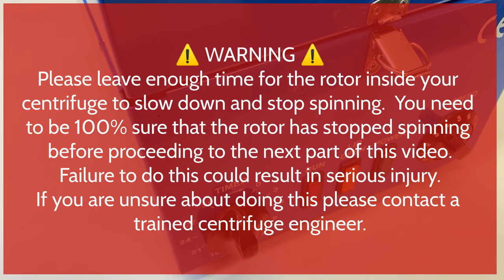Emergency Lid Release On A Capricorn CEP 2000 Centrifuge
Are you finding it difficult to open the lid on your Capricorn CEP 2000 centrifuge.  Are your samples stuck inside the centrifuge ?
In this video we will show you the procedure to manually open the lid and recover your samples using the emergency override.

You may need to recover your samples if the centrifuge has experienced a fault.

Please ask your questions in the comments section and we will get back to you.